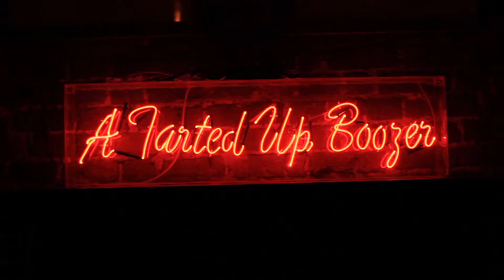Idle Fret All-Dayer at The Lock Tavern, Sunday 1st September 2013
Senile Crocodile, The Romleys, Showman's Wagon, Bullies and Keebo plus Temples DJs at the Idle Fret All-Dayer on Sunday 1st September 2013.

Song: 'Octagon' by Senile Crocodile.

For free downloads from the likes of TOY, Shopping, Neils Children, Sex Hands, Totem, Charlie Boyer And The Voyeurs, Ride, The Proper Ornaments, July, BMX Bandits, Wolfhounds, Temples, Blue Orchids, Stealing Sheep and loads more, head